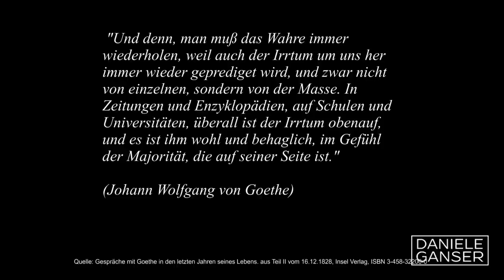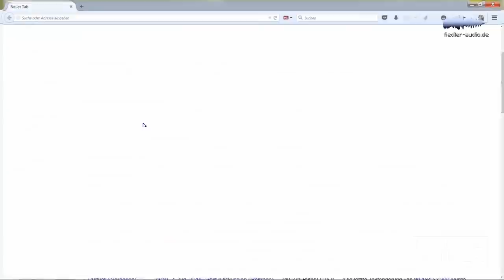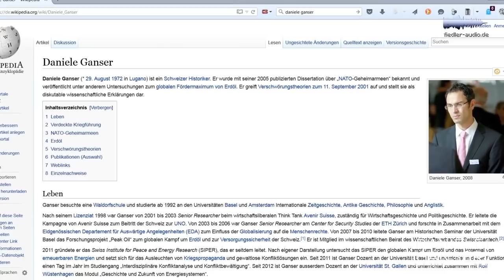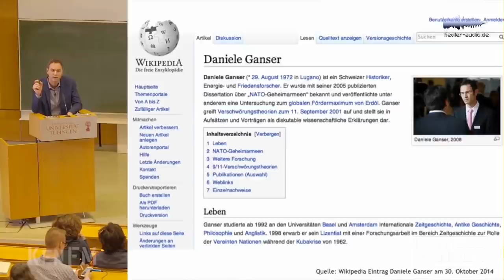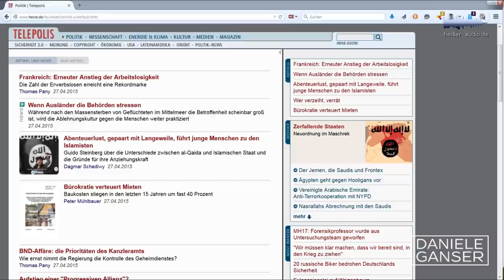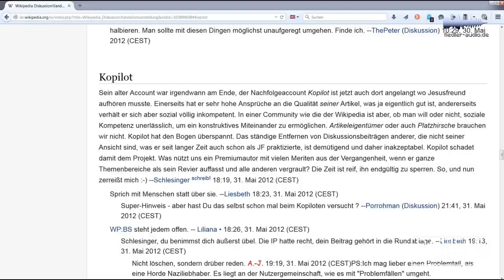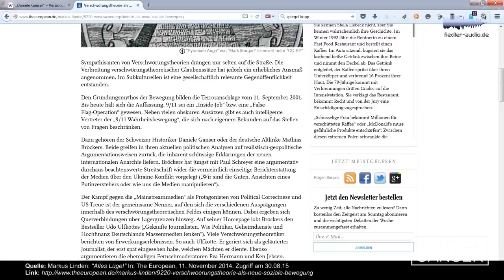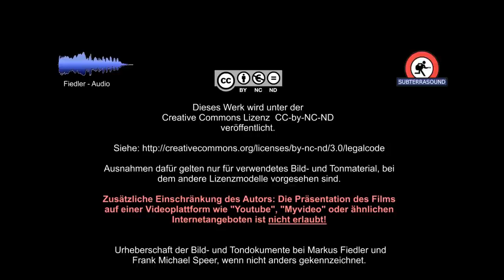Die dunkle Seite der Wikipedia mit Daniele Ganser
Daniele Ganser hat neu eine Community! Er sagt: "Ich würde mich sehr
freuen, Dich dort zu begrüssen! Mein Ziel ist, in diesen bewegten Zeiten

Der Dokumentarfilm „Die dunkle Seite der Wikipedia“ von Markus Fiedler wurde erstmals im Oktober 2015 auf YouTube veröffentlicht. Der Film beleuchtet in knapp zwei Stunden eine in der Öffentlichkeit bisher weitgehend unbekannte Seite der Wikipedia.

Am Beispiel des Wikipedia-Eintrages von Daniele Ganser zeigt der Film, wie Wikipediaartikel von einflussreichen anonymen Sichtern und Administratoren massiv manipuliert und vorsätzlich unsachlich gestaltet werden. Die Methoden dazu umfassen u.a. falsche Zitate, sinnentstellte Zitate, selektive Negativquellenauswahl, Zulassen von Quellen aus unsachlichen meinungsmachenden Zeitungsartikeln sowie ungewöhnliche bis falsche Auslegung der Wikipediaregeln. Bekannte psychologische Frames werden genutzt, um im Subtext Negativinformationen zu transportieren. So wird beispielsweise Daniele Ganser wegen seiner Forschung zu WTC7 als Verbreiter von «Verschwörungstheorien» diffamiert.

In der Wikipedia herrscht eine strenge Hierarchie, die wenig bekannt ist. Ganz unten stehen die nicht angemeldeten Benutzer. Sie sind die große Mehrheit. Sie schauen sich einen Artikel gratis an, haben aber nie selbst in der Wikipedia geschrieben. Eine Stufe höher gibt es die angemeldeten Benutzer. Sie haben Freude am Lexikon und schreiben hin und wieder einen Artikel oder korrigieren Fehler in schon bestehenden Texten. Eine Stufe höher stehen in der deutschsprachigen Wikipedia 5000 »Sichter«, die mindestens einmal pro Monat etwas schreiben. Die Sichter können Texte von Neu-Autoren freigeben und rückgängig machen. Noch eine Stufe höher stehen 140 »Administratoren«, die mindestens einmal pro Monat etwas schreiben. Die Administratoren werden auf Lebenszeit gewählt und überwachen die Sichter, können Texte unsichtbar machen und Benutzer sperren. Über den Administratoren stehen vier mächtige Bürokraten, diese bilden die Spitze der deutschen Wikipedia und kontrollieren die mehr als zwei Millionen Artikel.

Neben Facebook und Google gehört Wikipedia heute zu den meistbesuchten Webseiten. Wikipedia wurde 2001 in den USA von Jimmy Wales gegründet und ist rasant zum Monopolisten aufgestiegen und hat alle anderen Lexika verdrängt. Zu den Opfern von Wikipedia gehört zum Beispiel die Brockhaus Enzyklopädie aus Deutschland, die seit 2014 nicht mehr nachgedruckt wird. Der durchschlagende Erfolg von Wikipedia besteht darin, dass dieses Lexikon gratis ist und auf jedem Smartphone oder Computer mit Internetzugang überall abgerufen werden kann.

Die Mainstream-Medien berichten in der Masse fast ausschließlich wohlwollend über das Onlinelexikon. Sie verschweigen, dass einflussreiche Wikipediaautoren rund um bestimmte Administratoren und Sichter einzelne politisch relevante Artikel gezielt unsachlich gestalten. Störend ist vor allem, dass diese Autoren unter dem Schutz der Anonymität agieren und viele ihre echten Namen nicht kennen. Der Film von Markus Fiedler enttarnet zwei der Hauptakteure, welche den Artikel zu Daniele Ganser sehr stark beeinflusst haben: Kopilot ist Gerhard Sattler, ein Klavierlehrer aus Melle und Phi ist der Latein- und Geschichtslehrer Philipp Heyde aus Hamburg. Eine Reform von Wikipedia ist dringend notwendig. Alle Wikipedia-Autoren müssten mit Klarnamen schreiben, und auch die Namen der Sichter, Administratoren und Büro- kraten müssten bekannt sein, denn die Anonymität schützt jene Gruppen, welche die Wikipedia manipulieren.

Mein neues Buch ist seit dem 24. April 2020 im Handel: